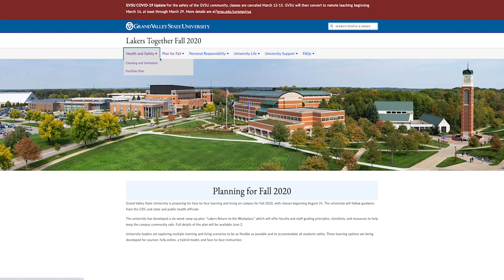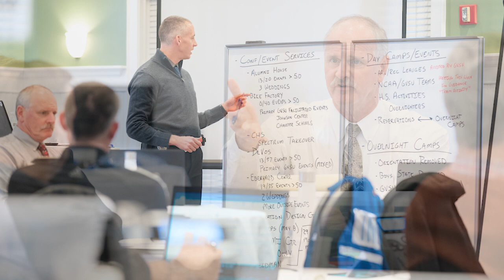Lakers Together with President Mantella "Safety"